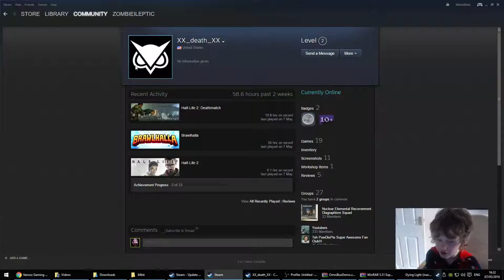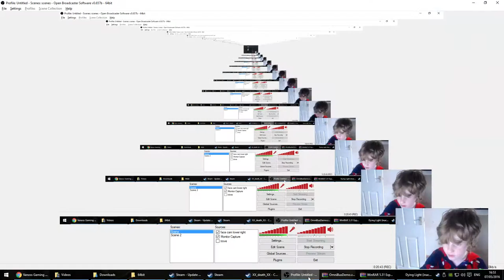One Punch Man my dreams came true dying light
my dreams came true finally I am ONE PUNCH MAN!